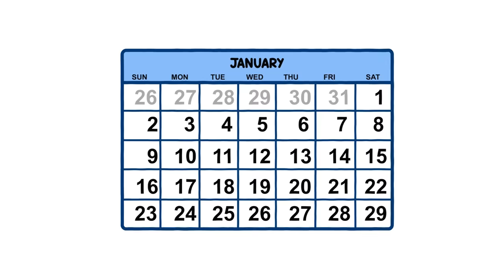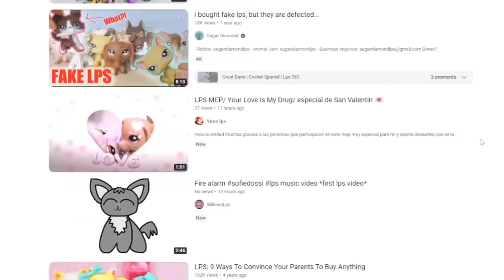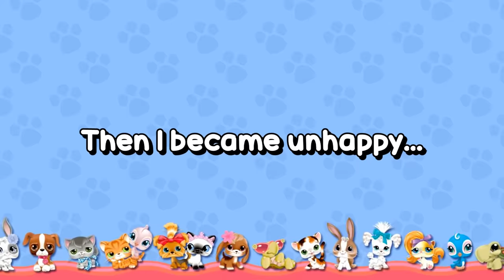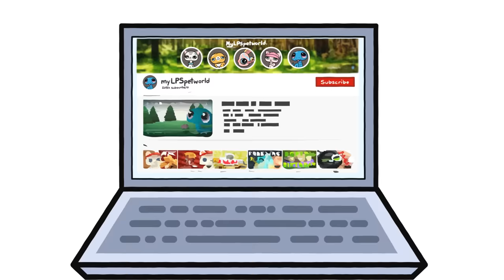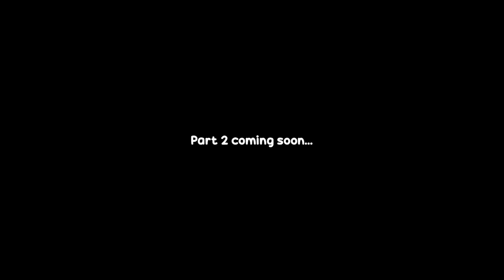My Secret Past on YouTube...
Become a WOBBLY BOI:
Jelly Jess MERCH!

This channel (Jelly Jess) isn't actually my first time on YouTube. In the past, from a young age, I was actively posting to a completely different type of channel... and today, I expose that past to you all.

Chapters:
00:00 - Intro
01:03 - The beginning
03:20 - LPS Tube
07:40 - Killing my own channel
08:22 - The YouTube grind
11:42 - I became anxious
12:20 - Then I became unhappy
14:12 - Outro

Big THANK YOU to my amazing Wobbly Bois:
• Gianna Guseman
• Joshua Hasinski
• chaoswizard
• teabear124
• ABBIE K
• Josie Woahsie
• CreativeJamiePlays
• Aieclakx
• Horror Rewind
• Vivian Fischer
• Robert Ewing
• Mr Skittles
• Gladian00b

Written, narrated and created by:
JellyJess